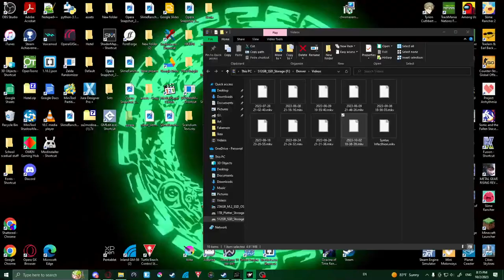Madlads Podcast EP 1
Welcome to the madlads check our channel for other incidents